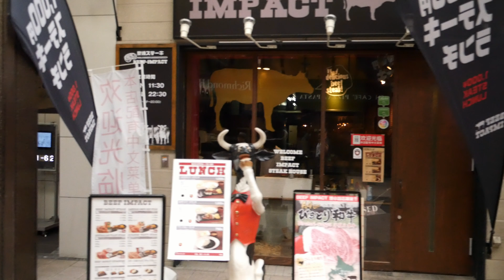Vlog 狸小路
日曜日は、狸小路中心に買い出しに行く日です。
なんだかすっかり涼しくなりました。もうすぐ秋、冬がやってきますねえ。春が待ち遠しいですねえ・・・。
今日は、中型ジンバルを使いながらの撮影。
それと、新型PCでの初編集動画となります。

撮影機材
カメラ：ＧＸ７ＭＫ２
レンズ：LEICA DG VARIO-ELMARIT 12-60mm/F2.8-4.0 ASPH
ジンバル：Zhiyun Crane-M
編集ソフト：DaVinci Resolve 14 + NewBlueFX Transitions 3 Flow